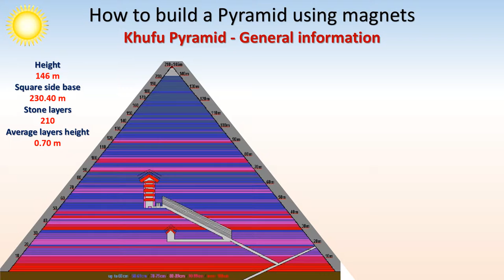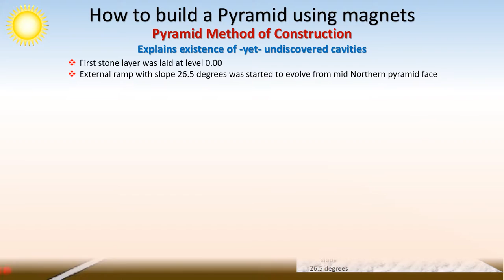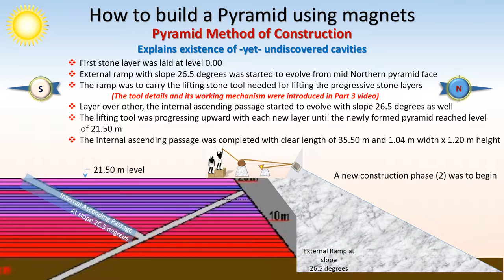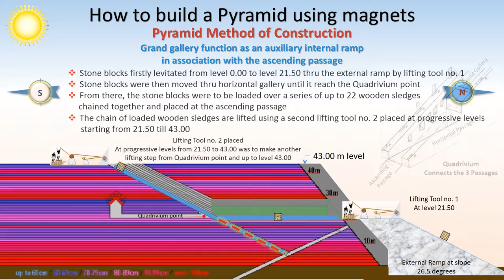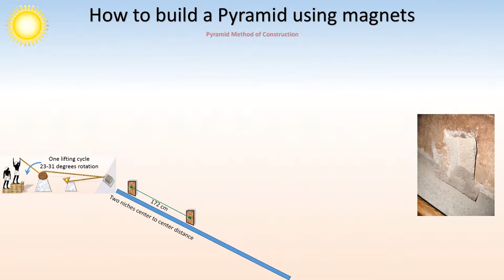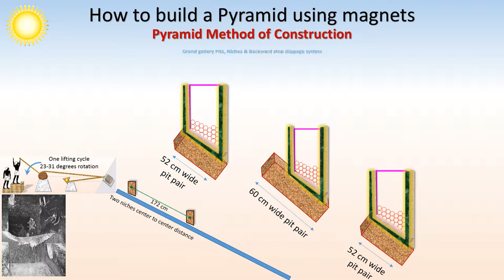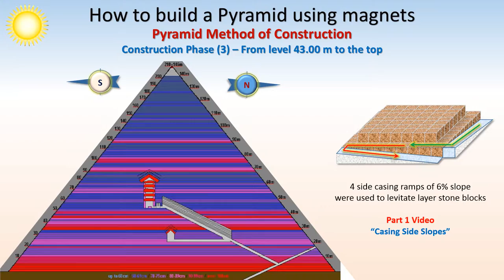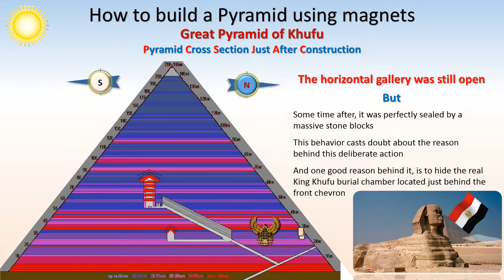Build a Pyramid using magnets-Part 4 "Khufu pyramid secrets revealed"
Khufu pyramid construction method raises the possibilities of discovering his INTACT burial chamber behind one of newly discovered cavities, watch to the end in order to know why.